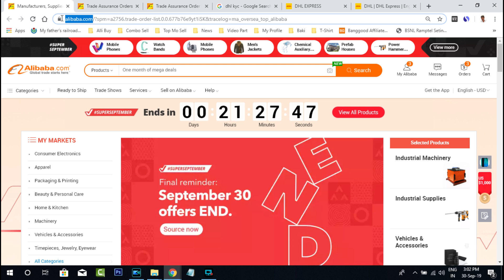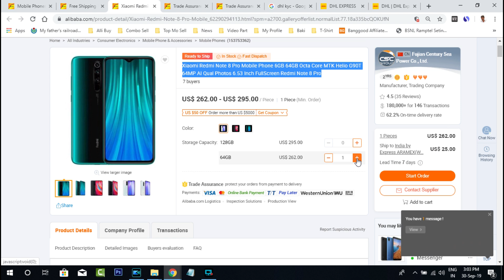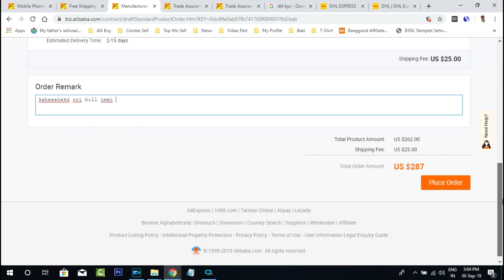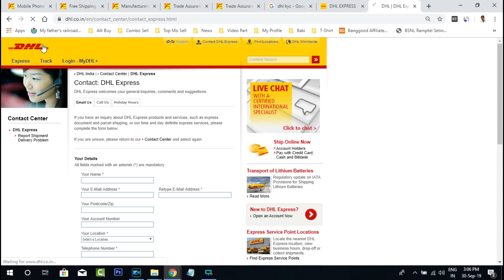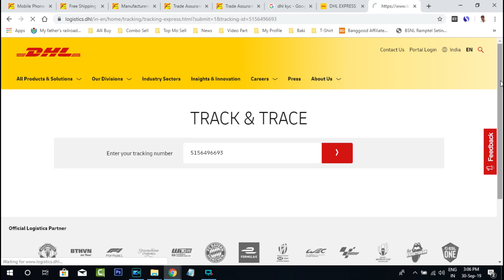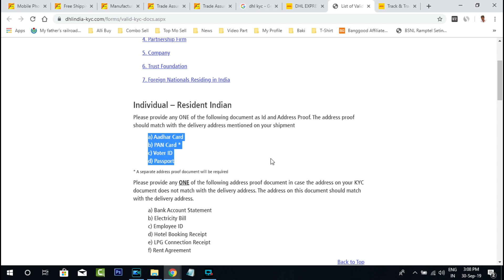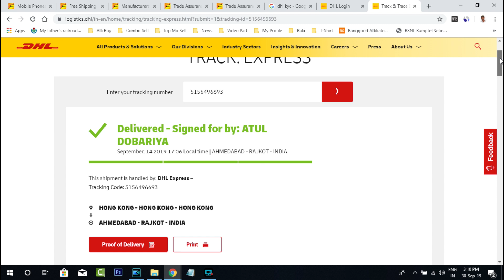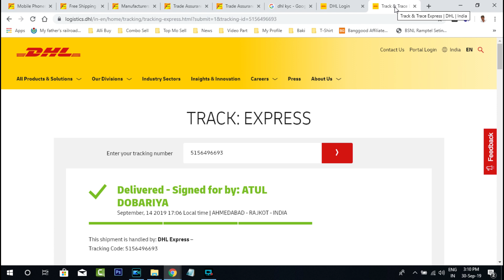How to Buy Redmi Note 8 & Redmi Note 8 Pro From China (China se mobile kaise Buy kare)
How to Buy Redmi Note 8 & Redmi Note 8 Pro from China Welcome to HD video, you can China se mobile kaise Buy kare, full details of this will be found.

How to Buy Redmi Note 8 & Redmi Note 8 Pro Mobile:  Before buying a mobile, you must read the complete description. Must read this whether the mobile is new or old. Then you have to click on the order and then buy Redmi Mobile. I bought the Redmi Note 8 mobile in 13000 and paid a little courier charge and then filled 5800 custom chargers in India. Earlier Redmi Note 8 Pro Mobile was online buy from there. I got the same custom charge in both mobiles. So you too can be charged so much by shopping, remember this thing.